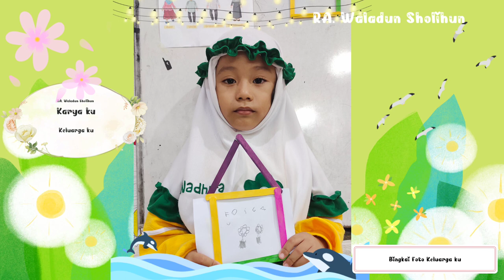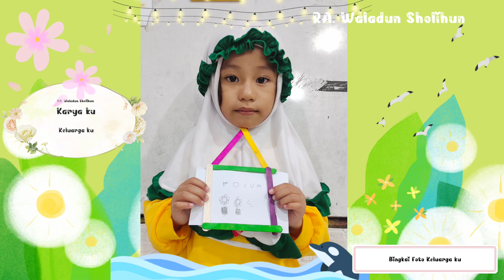Bingkai Foto keluarga ku dari stik es krim